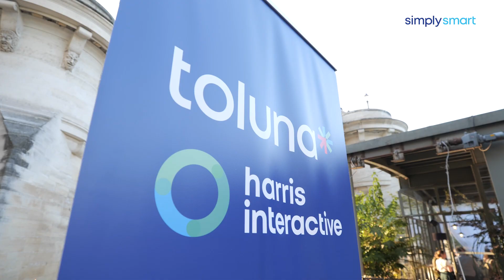Simply Smart 2023 - Paris